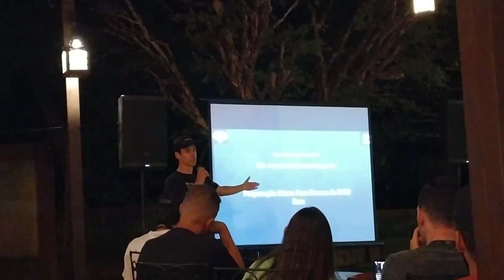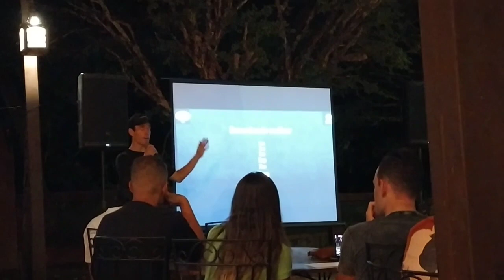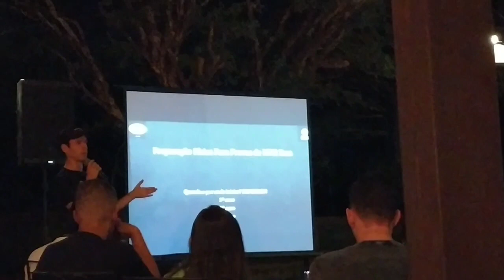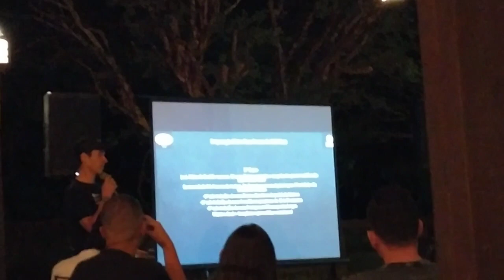Desafio Entre serras 2020 moutain bike palestras dr Cristian segredos MTB coach oce Paulo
Play na temporada 2020 e no nosso canal da comercial trevo bike começou em catas altas MG desafio entre serras ... Vamos falar e comunicar a todos do no nosso canal sobres os eventos MTB em minas gerais 🤙😎🏁🚴🏅